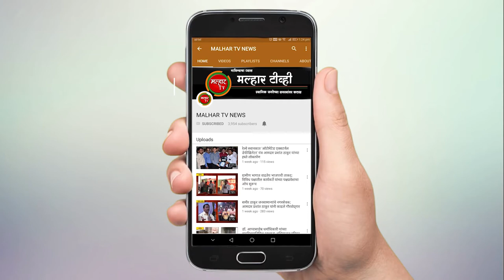श्री रामशेठ ठाकुर सामाजिक विकास मंडळाच्या वतीने अमन शेख याला शिक्षणासाठी २ लाख रुपयांची मदत